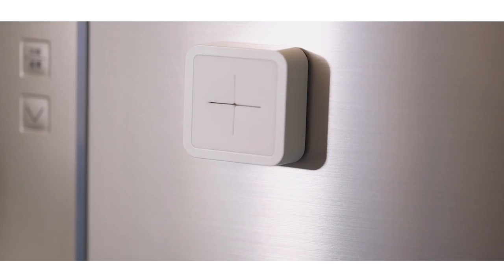【宜得利家居必買】15件廚房神器 ! 百元隱藏好物你用過了嗎? 打蒜末、製冰、刨絲、收納、清潔一起搞定了!!ニトリ日本設計巧思讓料理更輕鬆省時 - 艾比的小日常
這集幫大家整理了艾比時常用到的宜得利好物
之前影片中很多人詢問的20公分煎鍋、矽膠冰塊盒都是在宜得利買到的喔
NITORI有著日本的設計小巧思，合理的價格
所以常常一進去就莫名其秒買一大袋出來啊!!
宜得利好物出第二集囉

【艾比-YouTube影片連結整理】
我是艾比Abby
身為人妻、媽媽，這裡分享我在忙碌中~將每一天認真過好的紀錄☻ ☻
為了讓最愛的家人回到家能舒服放鬆
一路摸索學習
整理居家環境、端上好吃的料理、手作甜點、規劃家庭旅遊
從不會到現在.
逐漸愛上了這樣的生活日常❤️